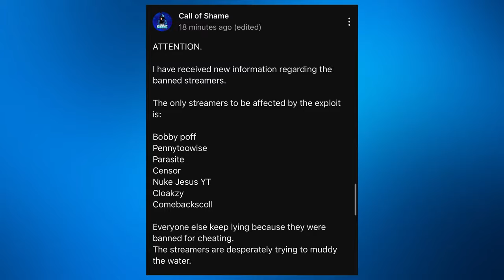MASSIVE Activision Call of Duty Cheating Coverup!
The hacking and cheating situation in Call of Duty and Warzone has taken a crazy turn. Bobby Poff is actually innocent and many others are too. Ricochet anti-cheat has been hacked and is banning people unjustly.